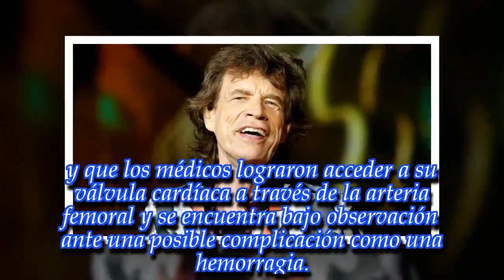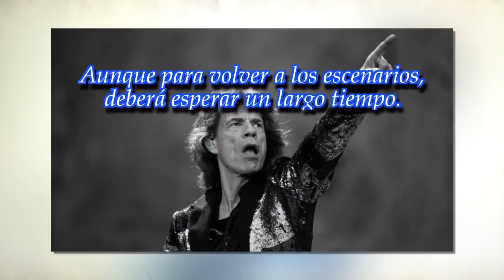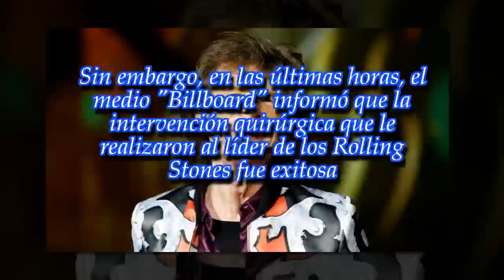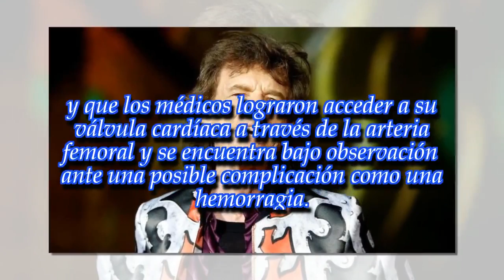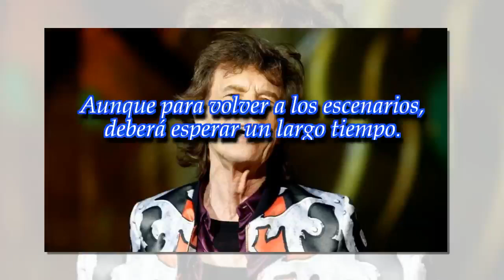Operaron con éxito a Mick Jagger